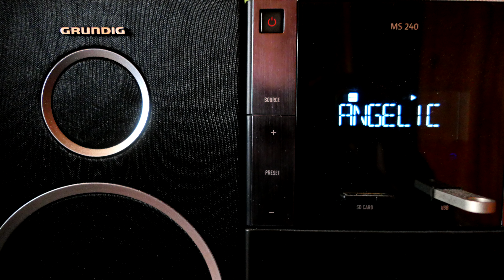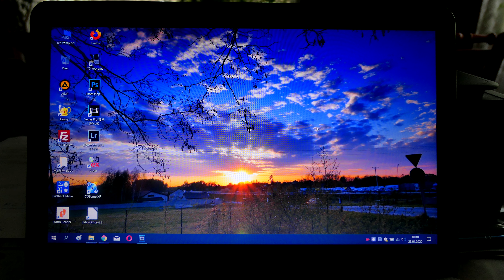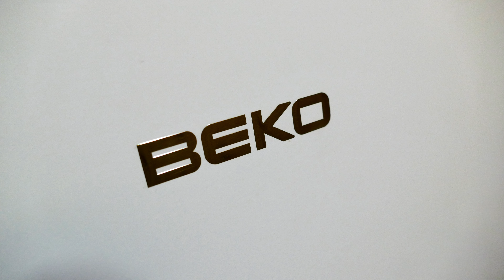4K Pictures of my World #4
To są sceny , przedmioty i miejsca z mego codziennego życia uchwycone okiem kamery. Zobacz mój świat , a ujrzysz w nim mnie samego...